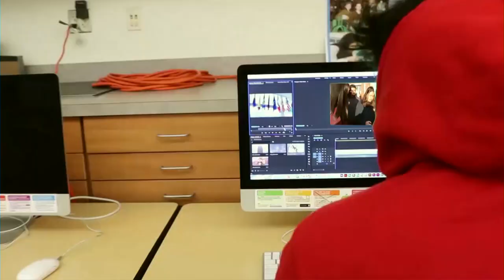Mount Tahoma TV - December 20, 2019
Happy Holidays from the MTTV News Crew! Along with the announcements, we bring you sports updates and a look at students' plans over the break.